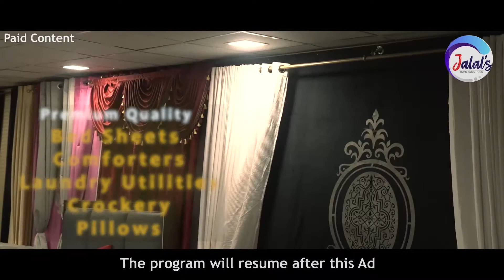Captain R Sikandar | Islami Tehreek Pakistan | Shabbir Mir